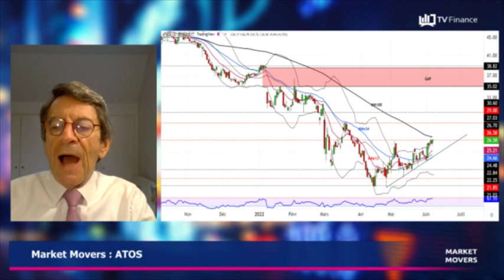ATOS : En plein questionnement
ATOS : Les cours ont cédé près de 80% depuis leur dernier point haut. Mais la tendance à court terme est haussière. La poursuite de la recovery pourrait se faire si le newsflow de ces prochaines séances est positif. Auquel cas les cours iraient chercher les 26,58€ puis les 29€ et enfin les 30,6€ A contrario le titre pourrait aller chercher les 22,84€ puis les 21,85€ et enfin les 19€.